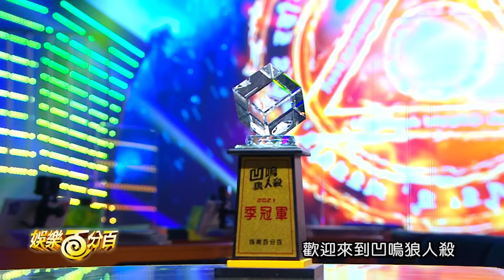【娛樂百分百】2021.10.18《凹嗚狼人殺2021季冠軍賽第一戰》黃偉晉、陳零九、邱鋒澤│紀卜心、艾莉兒、婁峻碩、賴晏駒、荳荳、孫沁岳、雨婷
後面才開視角+魔術師局10人警長局
狼隊陣營：狼王+小狼x2
神職陣營：預+女+魔術師
※女巫全程不可自救

娛百版十人警長遊戲規則：
1.警長：當選警長者投票將以1.5票計票。
2.單爆吞警徽：狼人需在上警階段自爆一次即可使警徽流失。

娛百版【魔術師】遊戲規則：
1.魔術師每晚可選擇交換兩張號碼牌(可選擇不換)
2.每個號碼在整場遊戲中只能交換一次
3.被交換的兩張號碼僅限當晚有效，且只有魔術師知道誰被交換
4.若夜晚中有技能使用在被交換的號碼(狼殺/巫毒/預驗/獵夜槍/狼王槍)
   則會由另一個號碼承受技能
例：若1號為好人，2號為狼人，魔術師交換了1號&2號兩張號碼牌
A.狼人殺1號👉早上起來2號死掉
B.女巫毒1號👉早上起來2號死掉
C.預言家查1號👉法官顯示1號為狼人
D.獵人/狼王夜晚被殺起身帶1號👉法官公布2號死亡